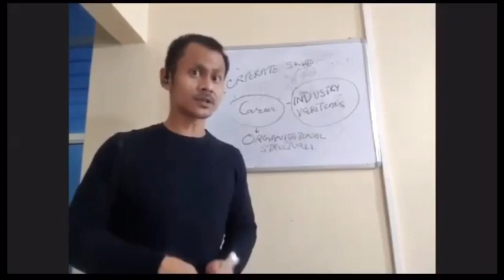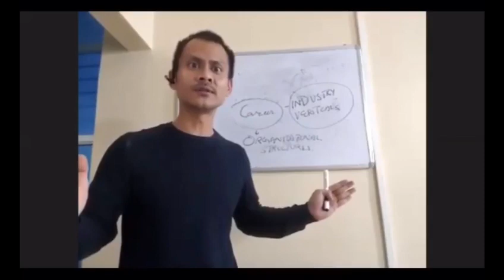Manipur WILL change with the rise of each and every promising trainee like Semkho